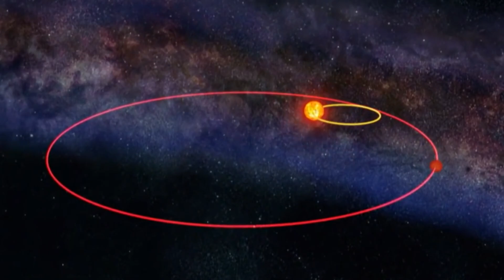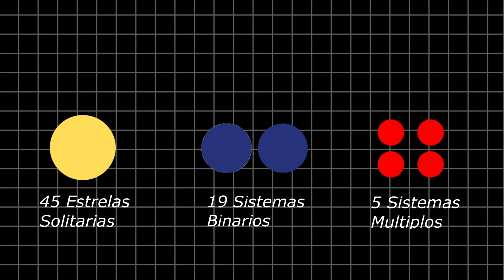O Sol Nasceu em um Sistema Binário?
O possível irmão gêmeo perdido do nosso Sol pode ter causado a extinção dos dinossauros. Embora dizer isso pareça estranho, existem fortes evidências apoiando esta hipótese popular na astronomia, que propõe que cada estrela começa como um par binário ou um sistema de múltiplos pares.

Se isso for verdade, então temos uma questão crítica para resolver: será que o Sol também tem uma estrela gêmea?

** Ajude o Canal HORIZON a continuar **